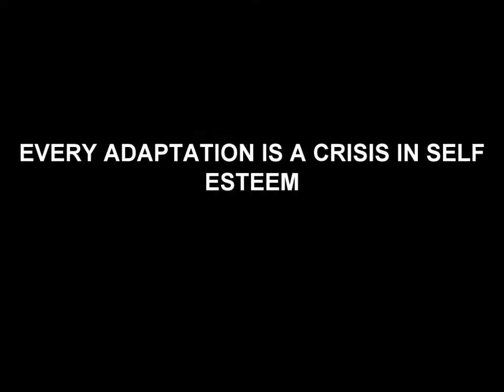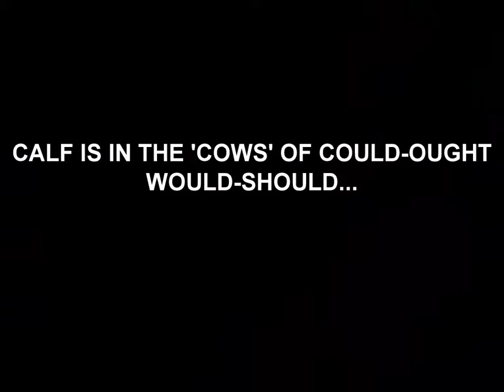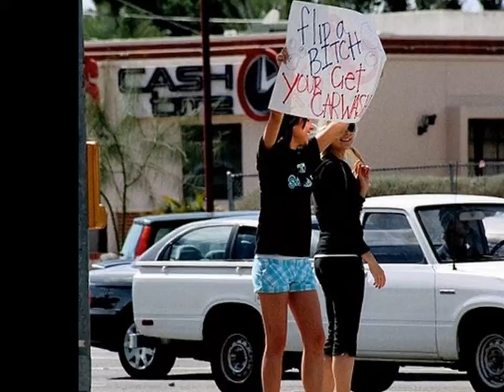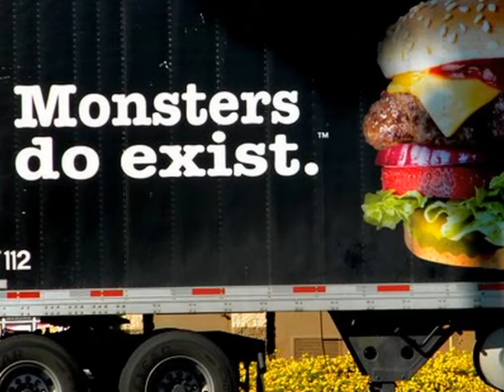SHADOW BELOW A NOSE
DEEP ANCIENT ECHOES OF INERTIA OF BUILDING PYRAMIDS...BREATHING INDIVIDUATION IN SHADOWS OF DISTORTIONS OF HUNGER